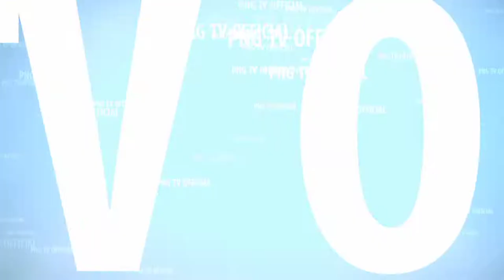RARAS RANI FT EFA FARIDA JOGET TERPANAS SPECIAL AKHIR TAHUN JATHIL CANTIK PONOROGO